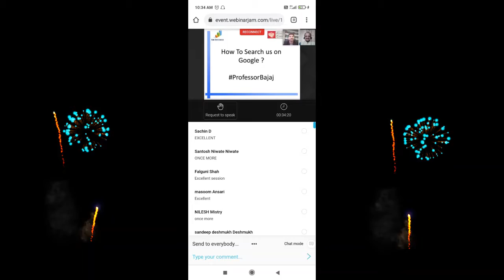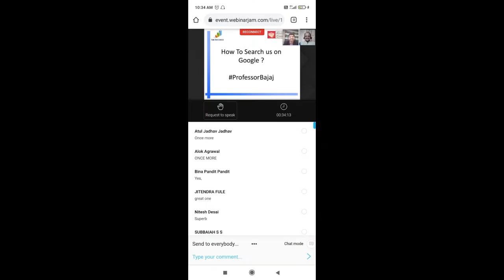7 Stories For Killer IAP - Participants Feedback for 3rd Jul 2021 Session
Prof. Saurabh Bajaj was invited by Edge Talk to deliver a session on "7 Stories for a Killer IAP"

The Session was attended by 200+ participants across the country and was highly appreciated by everyone.

The feedback videos are compiled in this video.

Edge Talk is a platform developed by renowned speaker Mr. Jigar Parekh